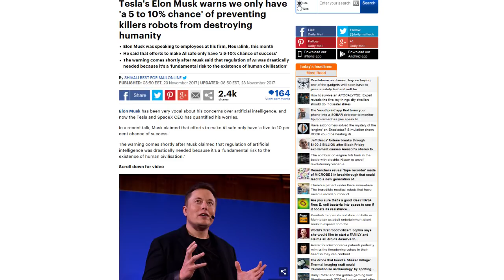Musk: 5 To 10 Percent Chance Humanity Survives A.I.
Elon Musk gave his quantitative analysis at a recent speech given to employees of Neuralink, his new company dealing with machine/brain interface technology.